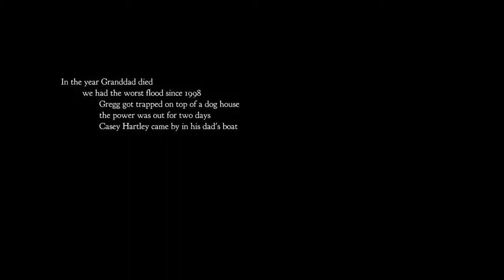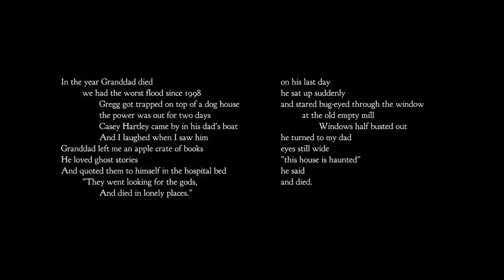Into the woods we go!!|Night In The Woods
Sorry for the extremly bad editing on the last few videos. The only reason my videos have been edited badly is because I have had some pretty bad things happen in life. But anyway guys welcome to NITW, I play as Mae and my goal now is to find the correct for everyone in this game. Anyway, ENJOY THIS EPISODE OF NITW.